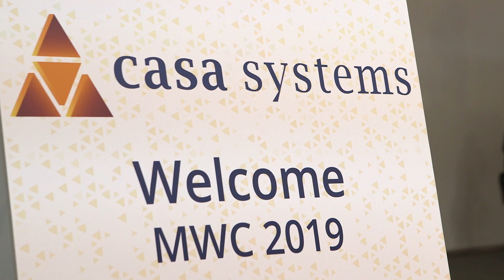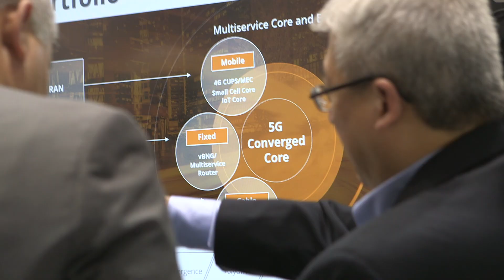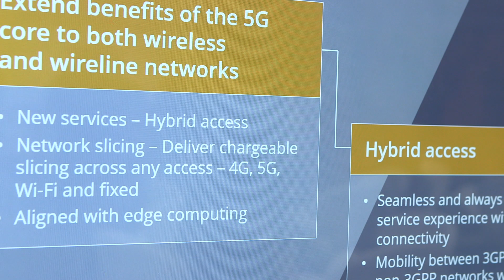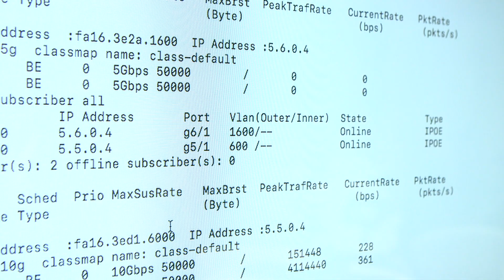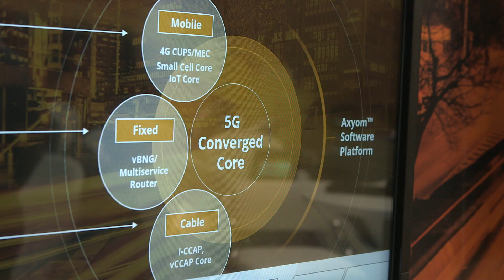MWC Barcelona 2019: 5G Trends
Check out some of the hottest trends from Mobile World Congress 2019. This year is all about 5G. As a leading provider of 5G solutions, Casa Systems partners with the best in the industry and is a proud member of the Intel ecosystem. Our customers are already experiencing how our partnership with Intel enables them to accelerate their own wireless transformations for a better tomorrow.